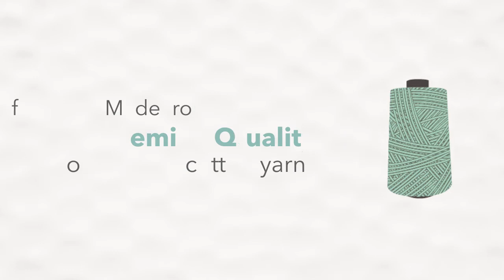Koza Turkish towels-Benefits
Cocoon yourself in woven luxury
As a gift from Turkey to the world, comes the tradition of fine cotton and natural fibers, Turkish towels loomed into highly absorbent, fast-drying and eco-friendly towels for bath and beach.

Our collection is sustainable, lightweight and functional. The bath and beach collections are highly absorbent, fast drying and easily transportable for families on the go.

Use a little piece of smart Turkish tradition to dry you and yours.